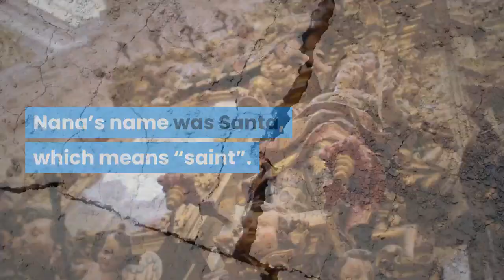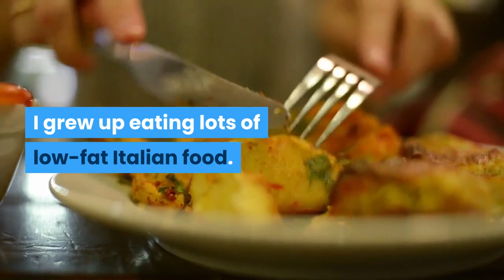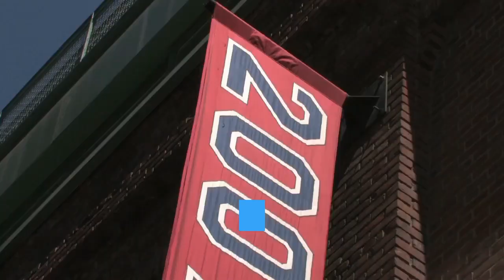I Had A Sicilian Mom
Sicilian cooking, recipes, blog, health food, cooking, recipe blog, Sicilian Mom, Sicily, Sicilian story, cookhealthfood.com, health, heritage, family, healthy menus, healthy recipes, Mediterranean diet, low fat diet, Italian food,